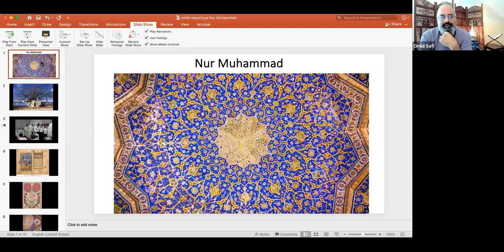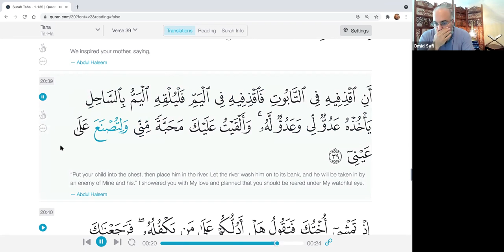Omid Safi: Light of Prophet Muhammad (Nur Muhammad), discussion from "Heart of the Qur'an" course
This is the monthly informal discussion we had with the participants from the "Heart of the Qur'an" course The subject for this month was "Nur Muhammad", the cosmic light of the blessed Prophet Muhammad, the same one light that has been manifested through all the prophets and all the sages.

If you are interested in the whole course, join us where you can sign up for the self-paced, video-based course, and join these monthly discussions.